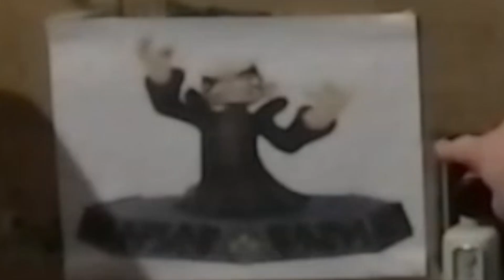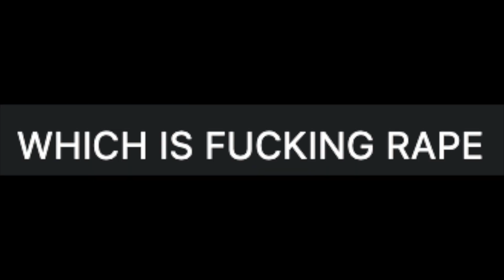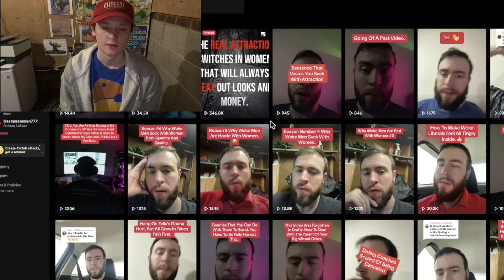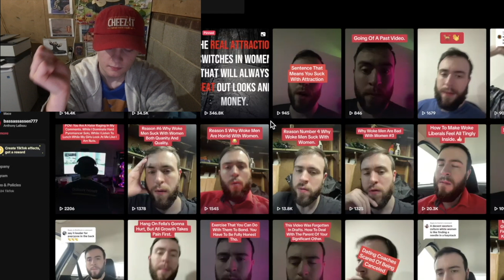ALPHA MALES MUST BE STOPPED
shoutout to my friend @under2961 for making the silly kitty song in the outro, go check out his channel, he makes lots of cool music
ive been seeing alpha male dating gurus on the internet for a long time and thought id join everyone else in making fun of them, pls do NOT listen to what the guy in the tik toks im reacting to says, he is actually crazy.
next vid should be a scary games one, i havent had to motivation to edit any videos for a while, and im starting to lose hope that my channel will take off one day, but im still having fun making videos and i dont plan on quitting just yet, plus i refuse to quit before i finish my liminal space photography video. i know i said i was going to try to get it out before christmas, but in all honesty i kinda wanna do a segment towards the end about chritsmas nostalgia, so it probably wont be out until valentine's day at the soonest. i dont wanna cut any corners when making that video, so when it comes out, it will be perfect.